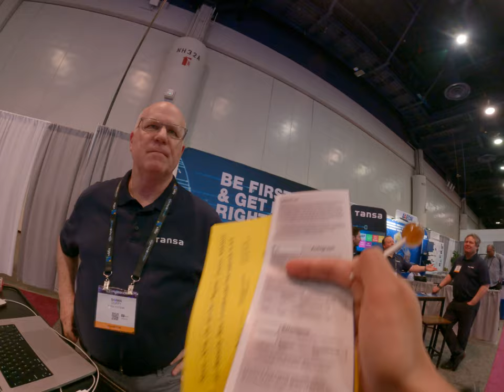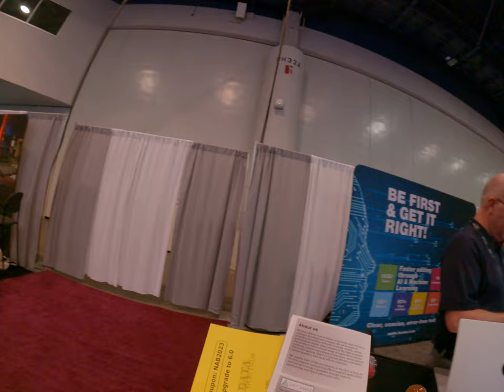English AI subtitle generating into Chinese version will come around December I think